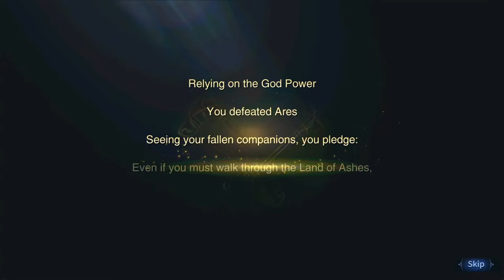Meet beautiful goddesses | Ashland Rebellion of Gods Gameplay | No commentary | SlackRobe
The first 10 minutes of Ashland Rebellion of Gods. No commentary.

Welcome to Ashland: Rebellion of Gods!

During the Eternal War of the Gods aeons ago, Nidhogg, Dragon of Ruin, broke the seal in the depth of the Dark Abyss and released Chaos God Azathoth from the control of the Primal God! After centuries of fighting, high gods Zeus and Odin finally threw the Demon God Azathoth into the Void Stream. Before the Demon God disappeared, its blood splattered into Asgard and the mortal realm, creating countless contaminated zones. Demons surged forth in waves, pouring into the world and destroying all life in their path! Now, Athens Parthenon is the only place where divine power remains, the last bastion of hope in the world...
Chosen One, join us and accept the blessing of goddess Athena. Guard this world till your soul finds peace!

[Game Features]
▸ EXPERIENCE THE POWER OF GODS
Whether it's the wise Athena, the mighty Thor, or the sly Loki, all the gods have gathered to fight. And you, Voyager, will receive their divine power! The Eternal War of the gods begins!

▸ NEXT-GEN GRAPHIC BY Unity 3D
The game uses Unity 3D to immerse you in the war of the gods! Detailed lighting and effects surpass the standards of mobile gaming graphics to bring you an experience you've never had before!

▸ A TEAM WITH MULTIPLE CHARACTERS
Play with warriors, mages, and archers at the same time, removing the need to re-play with new characters. Different characters have varied paths to develop your perfect team of DPS, tanks, and AoE control!

▸ ENJOY AFK RPG WITH SINGLE HAND
Have fun without stressing out and explore the world with the swipe of your fingers! You only need one hand to play! The idle system allows you to farm for EXP automatically and give you the satisfication of swiftly levelling up!